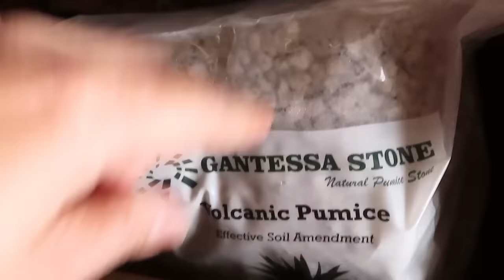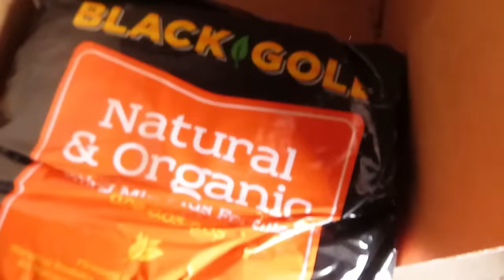BUHAY AMERIKA:LEVEL UP! MAY RAISED BED NA SA GARDEN FIL-AM FAMILY VLOG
Galvanized Raised Garden Beds for Vegetables Large Metal Planter Box Steel Kit Flower Herb, 8x4x1ft

Galvanized Raised Garden Beds for Vegetables Metal Planter Boxes Outdoor Flower Bed Kit Steel Patio 3x3x1FT

SunGro SUGRBG2 Black Gold Natural & Organic Potting Soil Bag plus Fertilizer, 2 Cubic Feet (2 Pack)

Coco Bliss Premium Coconut Coir Pith 10 lbs brick/block, OMRI listed for Organic Use (Coco Brick 10 lb)

HydroDynamics Clonex Rooting Gel, 100 ml

Brut Worm Farms - Worm Castings Soil Builder - 30 Pounds - Organic Fertilizer - Natural Enricher for Healthy Houseplants, Flowers, and Vegetables - Use Indoors or Outdoors - Non-Toxic and Odor Free

Tower Obelisk Garden Trellis 6.3 Feet Tall Plant Support for Climbing Vines and Flowers Stands,Black Green Lightweight Plant Tower

Gardening Pumice Soil Amendment | 3/8" Screened | 8 Quarts

10 Liters Organic Coarse Perlite for All Plants - Horticultural Soil Additive Conditioner Mix - Grow Media - Orchids • Hydroponics - Cz Garden (10 Liters Coarse Horticultural Grade)

SuperMoss (22330) Orchid Sphagnum Moss Dried, Natural, 2.4lbs Small Bale